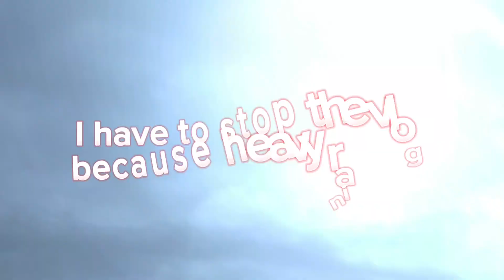Heavy Rain Ride (Aj To Camera Gaya😨😨),,,,,, With Duke Rider.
Thumnail: Heavy Rain Ride (Camera To Gaya Aj Mera).

heavy rain rider,
heavy rain bike ride,
heavy rain motorcycle ride,
heavy rain bike ride status,
heavy rain night camp,
heavy rain bike riding,
ride in heavy rain,
bike ride in heavy rain,
motorcycle ride in heavy rain,
rain night bike ride,
rainy day bike ride,
rain ride,
rain ride kerala,
road trip in heavy rain,
mp heavy rain,
rain with bike ride,
riding in heavy rain,
bike ride in rain night,
bike tour in rain,
the ride rain world,
heavy rain cycling,
rainy season bike ride,
rain time bike ride,
#2 muslim night riders winter gear for heavy rain and,
heavy rain with camping,
4k rain drive,
long ride in rain,
heavy rain 6,
rainy night bike ride